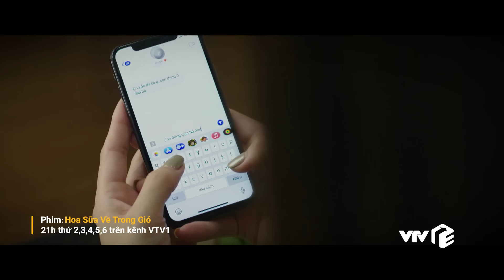[FULL] Hoa Sữa Về Trong Gió tập 21 (1/3) | 21h00 trên VTV1 | Phim VTV hay nhất 2024 | VTV Giải Trí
Lịch phát sóng:
Đi giữa trời rực rỡ: 20h00 thứ 2 đến thứ 6 hằng tuần trên VTV3
Độc Đạo: 21h30 thứ 2,3,4 hằng tuần trên kênh VTV3
Sao Kim Bắn Tim Sao Hoả: 21h30 thứ 5,6 hằng tuần trên kênh VTV3
Hoa Sữa Về Trong Gió: 21h00 thứ 2,3,4,5,6 hàng tuần trên VTV1